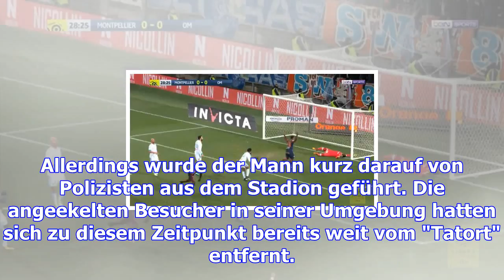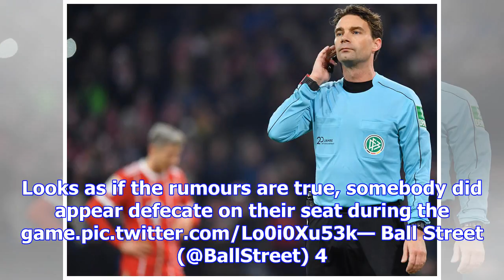Ekelhaft! fan verrichtet geschäft auf der tribüne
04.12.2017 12:54 Ein Fan aus Sunderland hat sein Geschäft direkt auf der Tribüne verrichtet Ein Fan ...